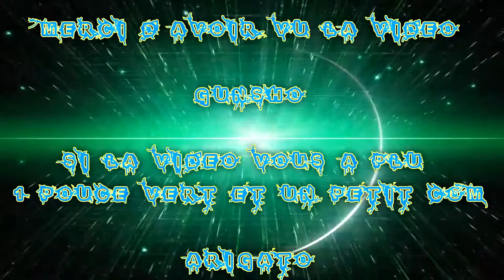(FR) Parti sur Overwatch de Gunsho & Taisho Ep 01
Aujourd'hui on ce retrouve dans Une Game Avec mon Bro Taisho ;3 !
ça va être Fun :3 !

Infos Complémentaire !

Enjoy !! Gunsho !!